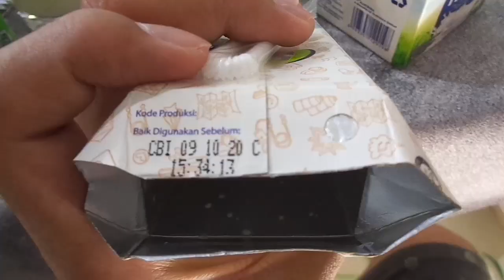susu terenak di indonesia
Halo Guys 👋

Di video kali ini aku review minuman kopi dan susu terenak di indonesia  menurut aku ya guys.
BTW menurut kalian itu susunya basi atau nggk ya? ketik jawaban kalian di kolom komentar ya.